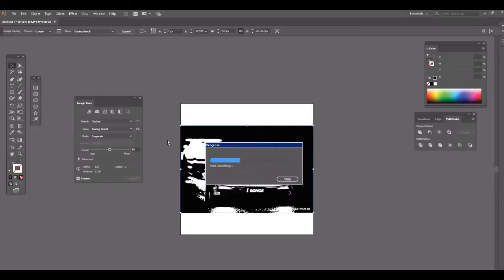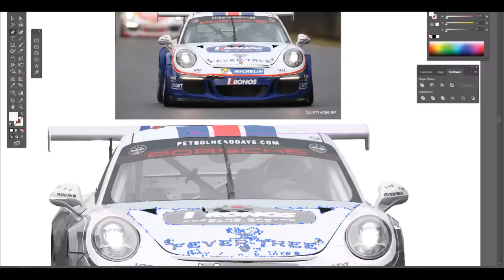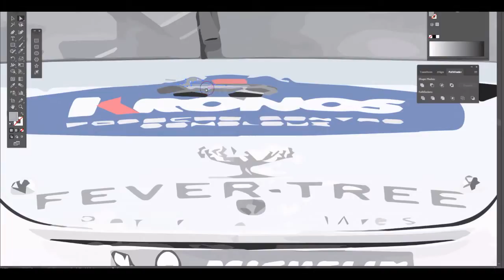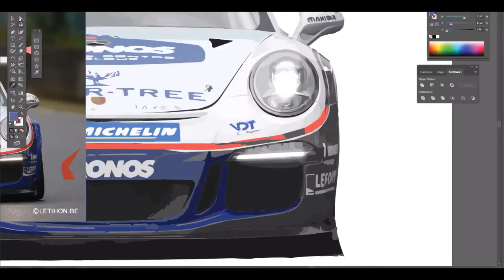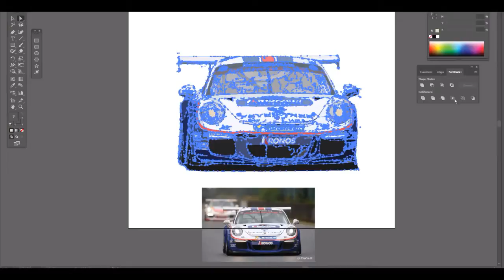Flat Design TUTO : Porsche GT3 Cup (vectorisation)/ILLUSTRATOR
Flat Design TUTO (avec ILLUSTRATOR) :
Comment créer une copie Flat Design d'une Porsche 911 GT3 Cup grâce à la technique de vectorisation.

*Le fichier .PNG est téléchargeable gratuitement sur le site Internet
*Pour obtenir la version explicative et en temps réel, contactez-moi via le site web